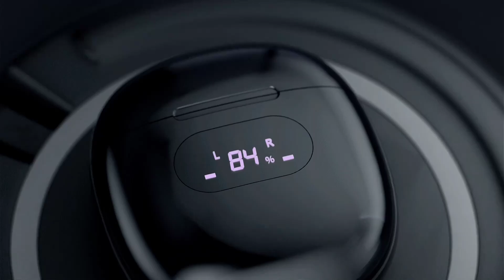Wireless Earbuds, Bluetooth Headphones V5.3 Wireless Earphones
Wireless Earbuds, Bluetooth Headphones V5.3 Wireless Earphones, 48H Playtime LED Power Display & Wireless Charging Case, HiFi Stereo Bass IPX7 Waterproof Ear Buds Built-in Mic for Workout Office Black

Black
Brand Jrwaro
Model Name S13
Color Black
【Digital LED Power Display】 The wireless earbuds are equipped with digital LED power display that shows the charging status of the wireless ear buds and the balance of charging case. The LED light will flash the digits from 1% to 100% when charging for the case, and the flashing battery icon display the charging status of the both ear buds.
【Dual-Charging Ways & 48 Hours Battery Life】 The Bluetooth earphones have both wireless charging and USB-C fast charging, only about 1.5H fast-charging time, you can get total 48Hours using time or 100H stand-by time. The earbud can achieve 8 hours of single use to listen to music or have phone calls.
【Advances Bluetooth 5.3 & One-Step Pairing】Adopted with the latest bluetooth 5.3 chipset, the wireless earbuds have a faster and more stable Bluetooth transmission speed. No need to worry about the music or phonecall will be interrupted when using the Bluetooth earbuds. After first time connection, once you open the charging case, the ear buds will connect with the last paired device.
【Hi-Fi Stereo Sound & Crystal Clear Calls】The wireless earphones features a 13mm titanium diaphragm speaker driver, keeping high quality stereo sound with rich deep bass and crystal clear treble. The earphones are designed to accurately capture your voice and reduce background noise while in real-time calls, video chats, online meetings and so on.
【IPX7 Waterproof & Comfortable Fit】 The Bluetooth headphones reach IPX7 waterproof and sweatproof level that allow you to use them in humids conditions. Adopt with ergonomic design, the wireless headphones are wearing comfortably, no need to worry about the headphones from damage of sweat and raindrops.(Not for swimming and shower!)